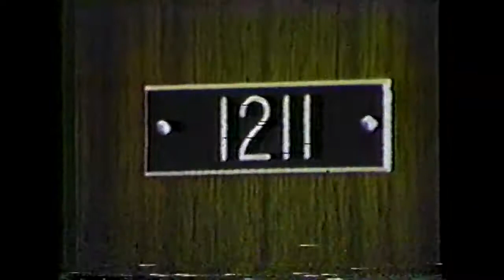Canadian Classic Sesame Street Clips in French and English